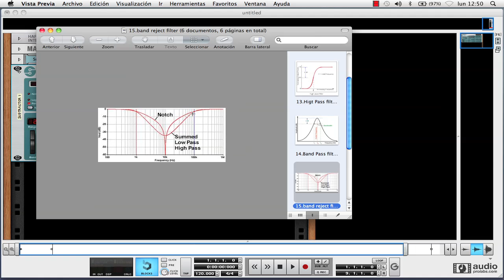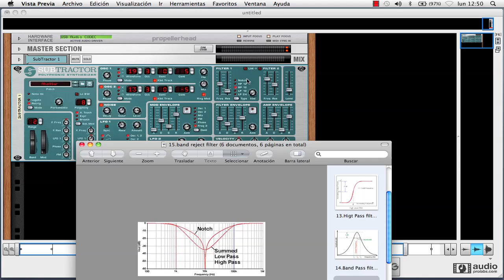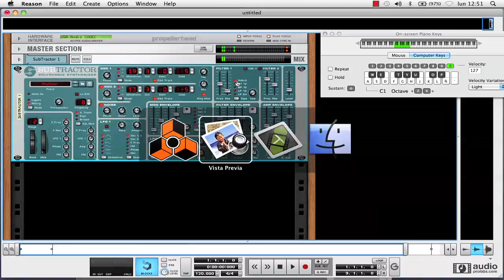Tutorial Síntesis de Audio - Filtro de eliminacion de banda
Diferentes tipos de filtros en la Síntesis y como funcionan.Video Tutorial completo en Español donde podrás ver todo relacionado con este tema.